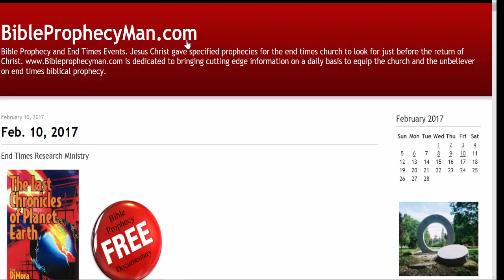Bibleprophecyman.com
Stats of the ministry as Frank DiMora leads many to Christ in these last days.